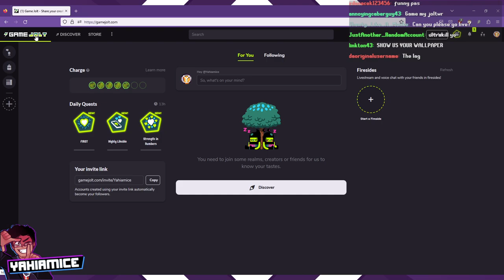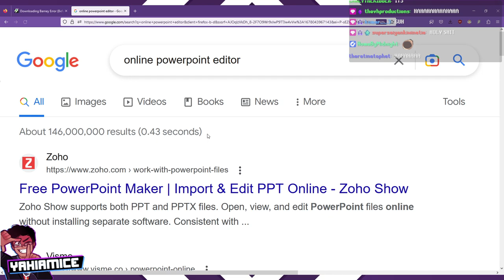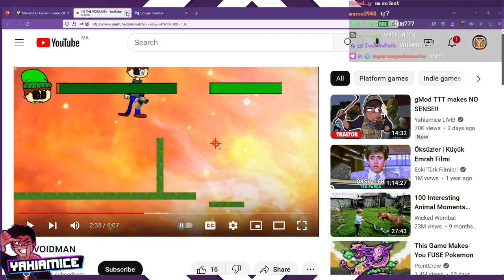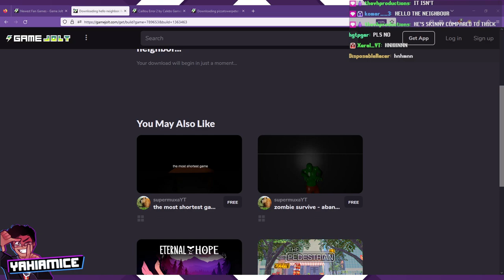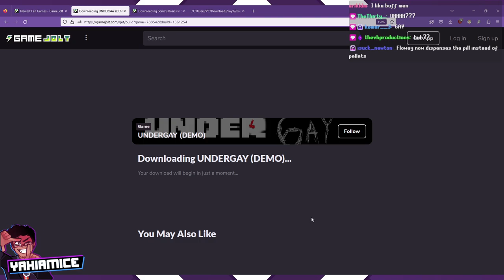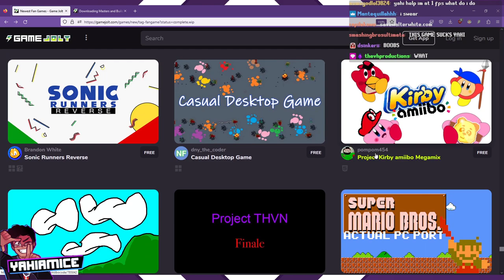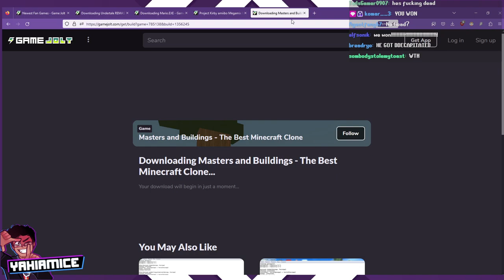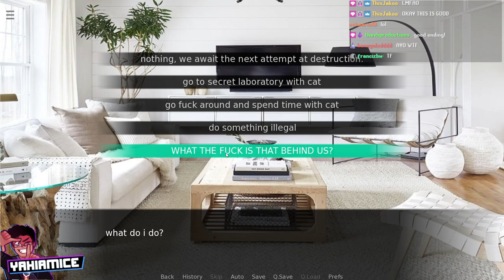playing the SILLIEST fangames on GameJolt